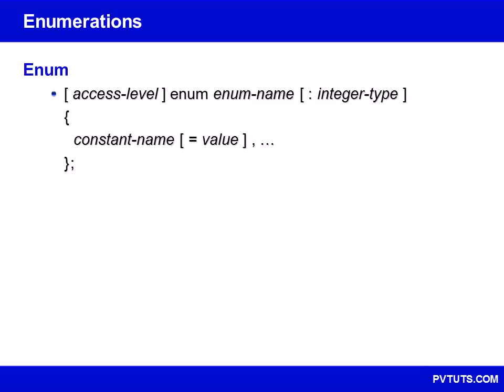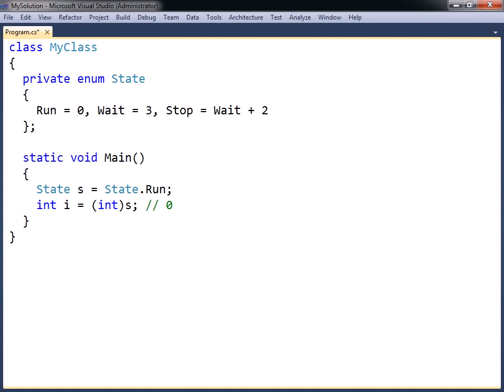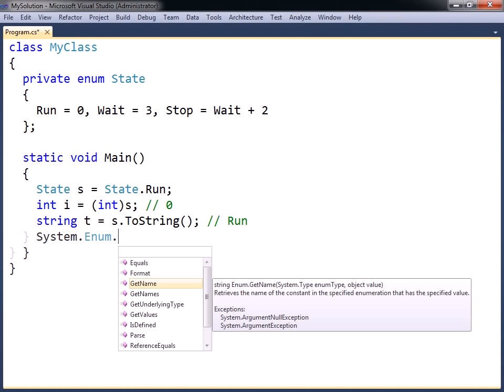C# Tutorial - 21 - Enum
This video covers C# enumerations.